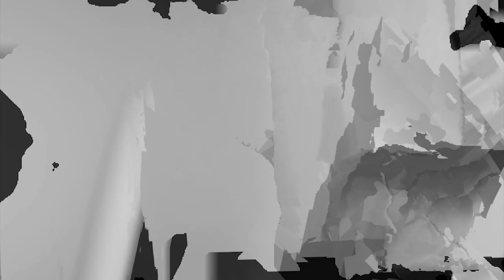ALP HOROSCOPE ANALYSIS